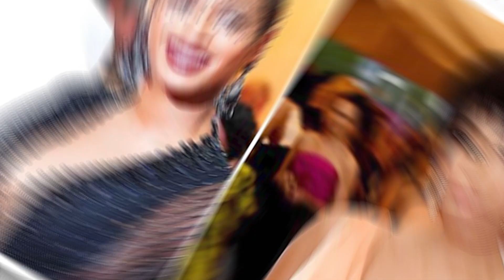50 Cent REVEALS New Details Showing Beyonce’s Sacrifice For Fame?!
50 Cent REVEALS New Details Showing Beyonce’s Sacrifice For Fame?!

Celeb Convo is your premier destination on YouTube for all the latest celebrity gossip, celeb news, and Hollywood drama. Immerse yourself in the world of celebrities as we cover everything from the Kardashians to trending stars like Selena Gomez, Justin Bieber, and Dua Lipa. Our channel is buzzing with updates on Miley Cyrus, Ariana Grande, Taylor Swift, and Nicki Minaj. Tune in for exclusive interviews, behind-the-scenes insights, and the most talked-about celebrity drama. We're constantly tracking the hottest topics on TikTok, Instagram, and Twitter, ensuring you never miss a beat in the world of celebrity news. Whether it's the latest spill on Diddy, the newest celebrity gossip, or the most recent Hollywood news, Celeb Convo brings it all to you.